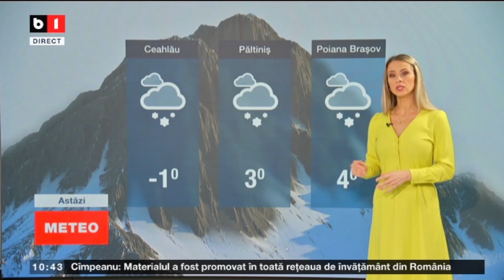METEO_Stiri B1_29 nov 2021